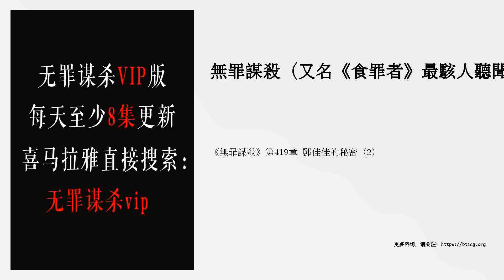《無罪謀殺》第419章 鄧佳佳的秘密（2）